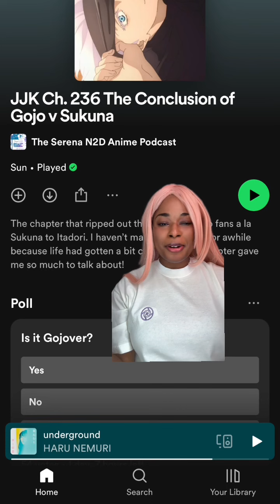The Conclusion of Gojo v Sukuna: Why It Felt So Unsatisfying